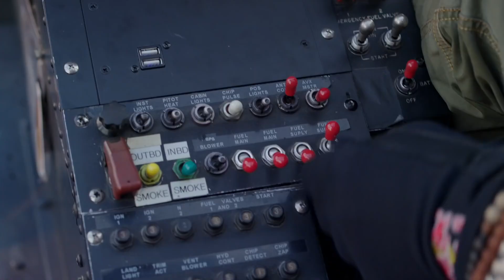How Helicopters Land in Rough Seas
Concept: How Helicopters Land, rough seas, seas, helicopter landing, helicopter clips, top 10 helicopter, fighter jet, army, navy, air force, ocean, largest helicopter, caught on camera, captured, flying skills